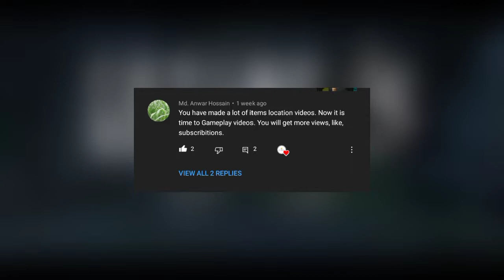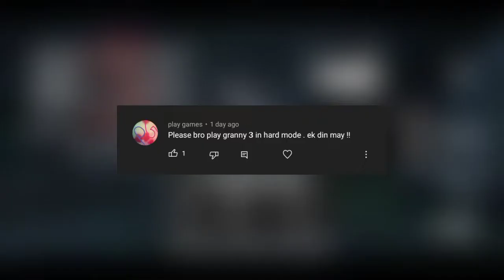GRANNY 3 HARD MODE COMPLETE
Granny 3 all endings
Granny 3 techno gamerz

_____Short cut way to find my popular videos _____